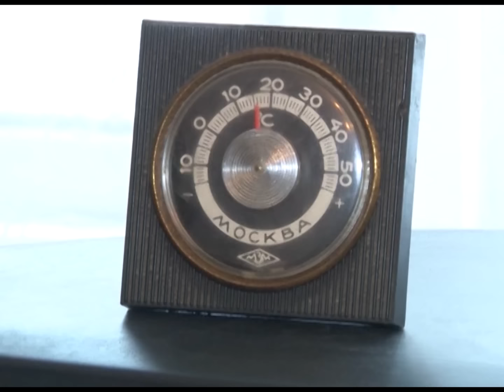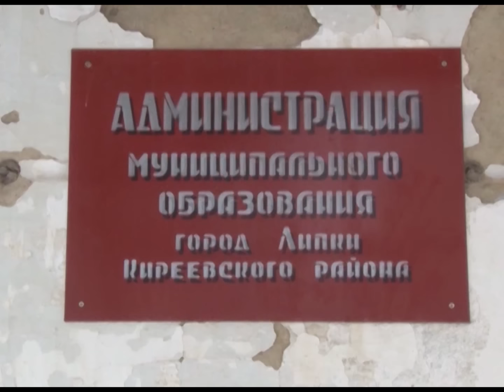Сюжет ТСН24: Жители Липок пожаловались на бездействие местной УК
В стенах трещины, в подвале вода, а управляющая компания – бездействуем. Жители одного из домов в Липках, обратившиеся в редакцию ИА ТСН24, обеспокоены, что рано или поздно дом обрушится.
Корреспондент Илья Логинов разбирался в проблеме.

ТСН24 - новости Тулы и Тульской области.